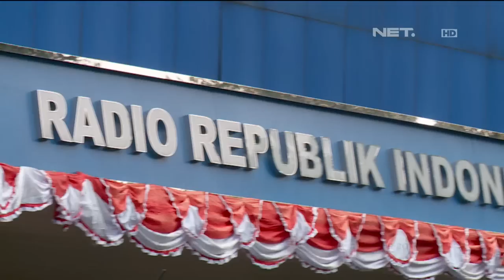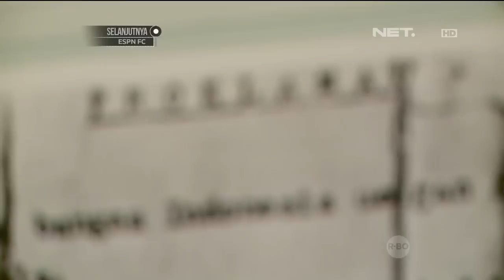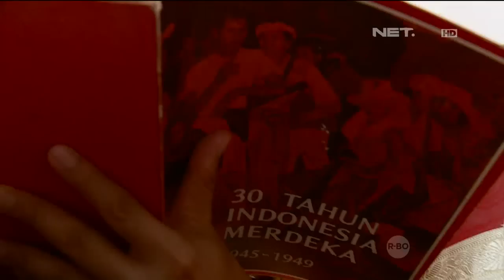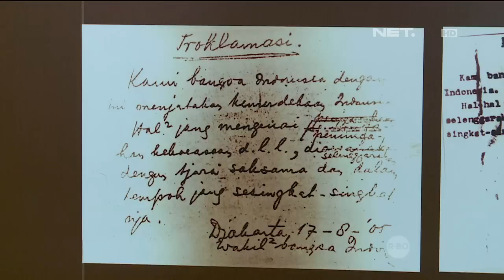Fakta Unik Pembacaan Proklamasi Presiden Soekarno - NET24